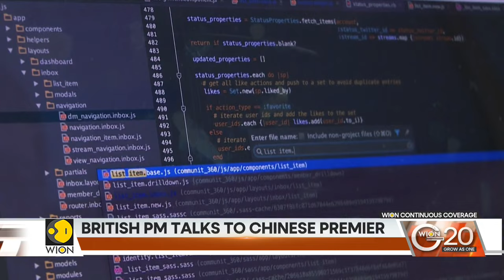G20 Summit 2023: Rishi Sunak meets China's Li Qiang on the sidelines of the Summit | WION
After the detention of a parliamentary researcher on suspicion of espionage for Beijing, Rishi Sunak questioned China's premier over his nation's "unacceptable" intervention in British democracy. On Sunday, hours after learning of two arrests in the UK for violating the Official Secrets Act, the Prime Minister voiced his concerns to Li Qiang during the G20 conference in India.